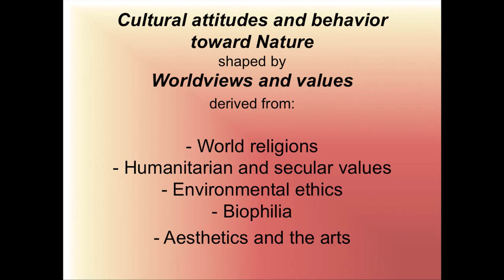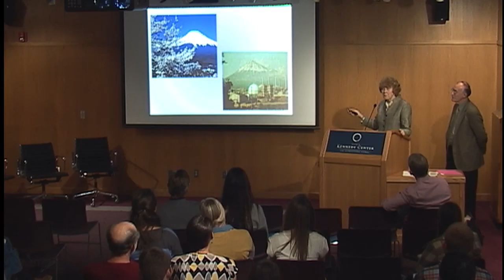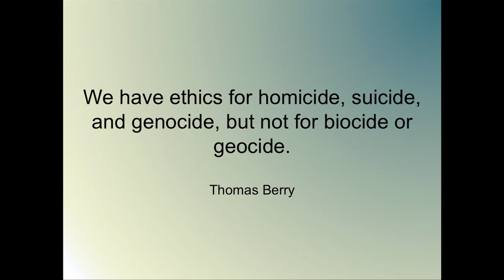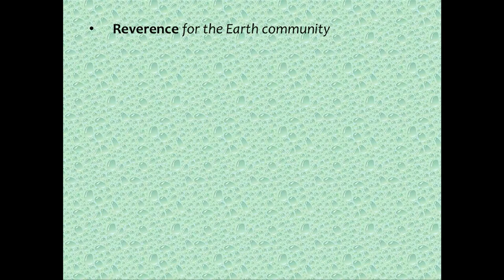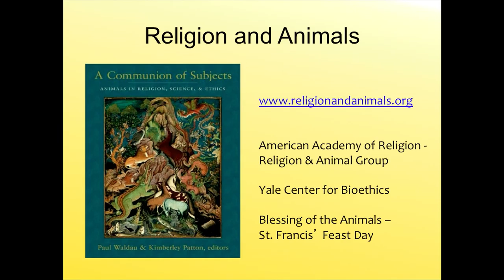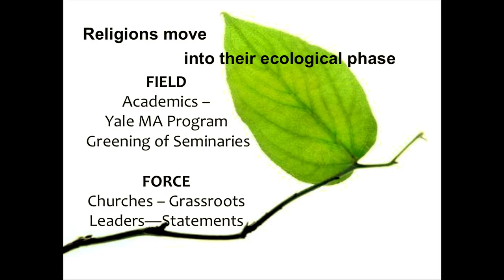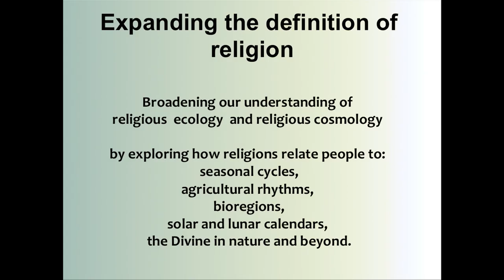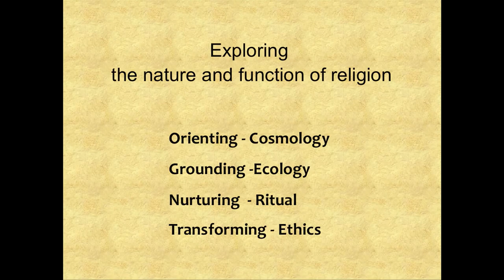The Emerging Alliance between Ecology and Religion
Mary Evelyn Tucker
Senior lecturer and research scholar, Yale University

Mary Evelyn Tucker examines the influence of religion on environmental stewardship and explains its connection to current ecological challenges.

10/25/2013